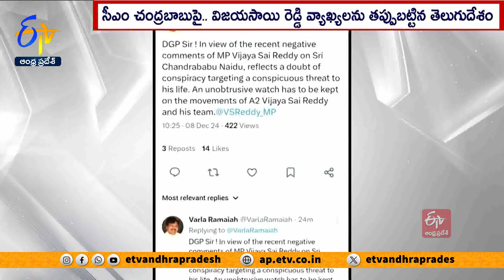చంద్రబాబుపై అనుచిత వ్యాఖ్యలు.. విజయసాయిరెడ్డిపై ఫిర్యాదు | TDP Complaint Against YCP Vijayasai Reddy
చంద్రబాబును ఉద్దేశించి వైసీపీ నేత విజయసాయిరెడ్డి వ్యాఖ్యలపై తెలుగుదేశం ఆగ్రహం వ్యక్తం చేస్తోంది. సీఎం చంద్రబాబుకు ముప్పు తలపెడుతున్నట్లుగా విజయసాయి వ్యాఖ్యలు ఉన్నాయని టీడీపీ నేతలు అనుమానం వ్యక్తం చేశారు. విజయసాయిరెడ్డిపై చర్యలు తీసుకోవాలని..విజయవాడ సీపీకి ఫిర్యాదు చేశారు.